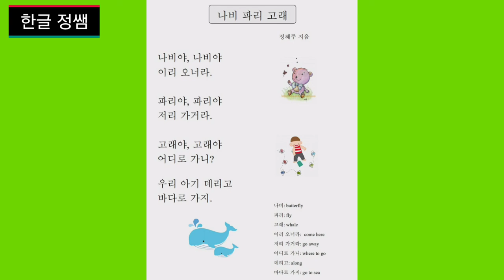받침 없는 동시 - 나비 파리 고래 (Children's poem without supporting letters - Butterfly, Fly and Whale)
오늘은 받침 없는 동시를 같이 읽어보려고 합니다.
기본적인 한글 자모음을 다 떼고 나면 아이들에게 짧지만 재미있고 쉬운 문장을 읽게 하는 것이 매우 중요합니다.

'나비 파리 고래'는 받침이 없는 짧은 동시입니다.
재미있고 쉬운 동시를 읽으면서 단어 공부와 문장 읽기를 함께 공부해 봅시다.

나비 파리 고래 - 정혜주 지음

나비야 나비야
이리 오너라.

파리야 파리야
저리 가거라.

고래야 고래야
어디로 가니?

우리 아기 데리고
바다로 가지.